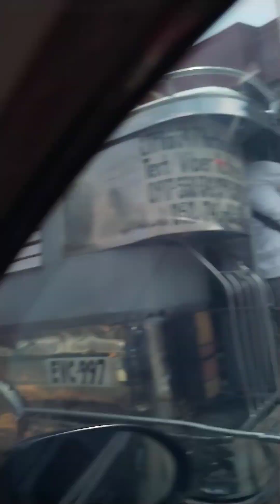Road trip ang mga inday join us. BICOLANA KAMI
Back for holiday road trip with the troops.